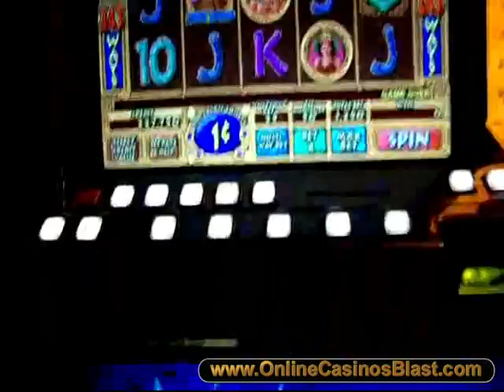Aztec Temple Bonus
- This is the free spins bonus on the Aztec Temple video slot machine. Find info about more video slots you can play online that are like Aztec Temple by visiting our site.